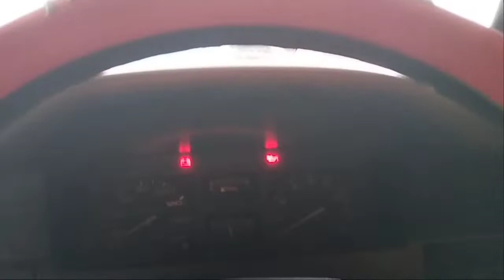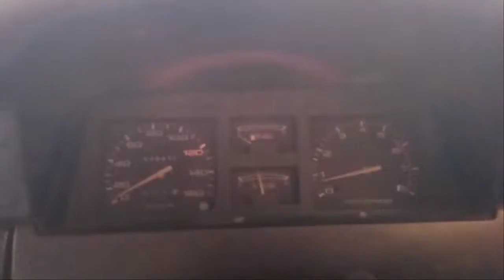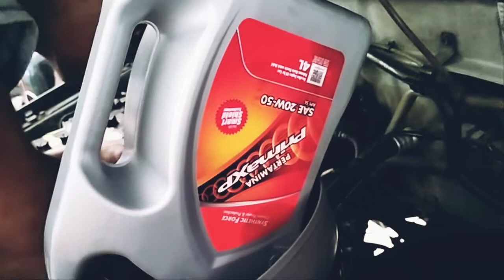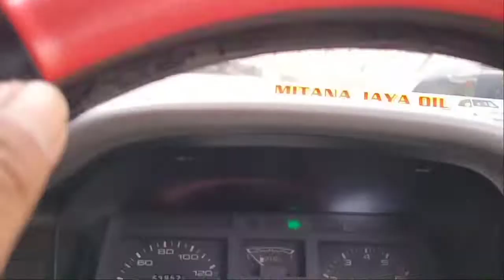KAPAN SAATNYA GANTI FILTER OLI MOBIL⁉️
Ganti Filter dan Oli Rutin Kijang Grand Extra ini dalam rangka mudik, meski ada larangan kita akan ushakan untuk mematuhi semua syarat yang di tetapkan, maka sebem mudik @DilvaCh  mengajak teman-teman untuk ke bengkel oli hehehe.

Sahabat @DilvaCh  dalam vlog kali ini saya menyajikan tentang proses ganti oli dan ganti filter oli kijang grand extra tahun 1993 saya.
oli yang saya pakai adalah oli prima xp pertamina dengan jumlah 4 liter karena sekalian ganti filter oli.

Jangka waktu ganti oli adalah setiap 5000km jarak tempuh atau jika kendaraan kurang bergerak maka oli bisa di ganti setiap 6 bulan sekali.